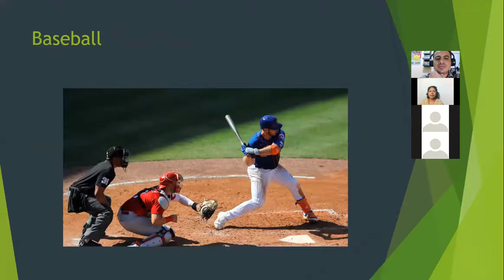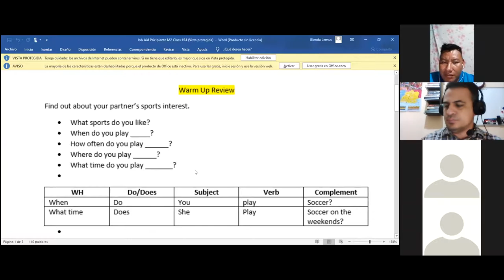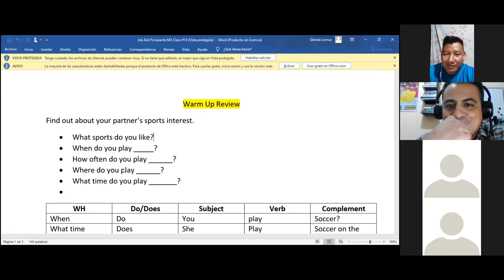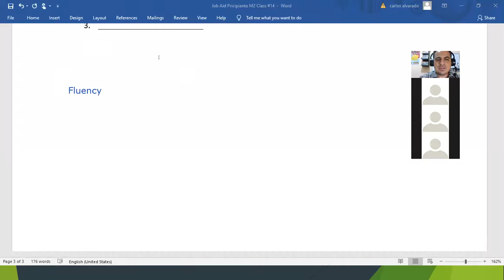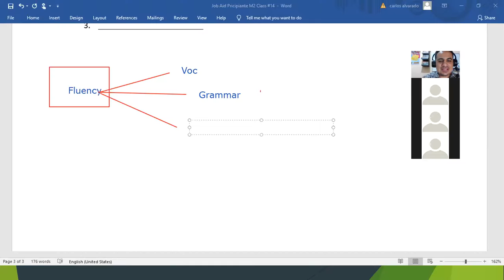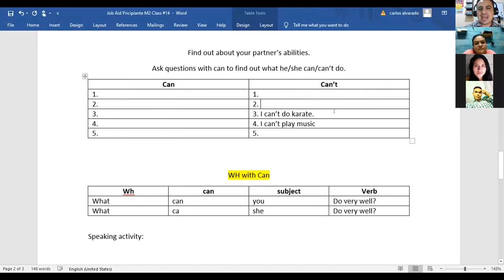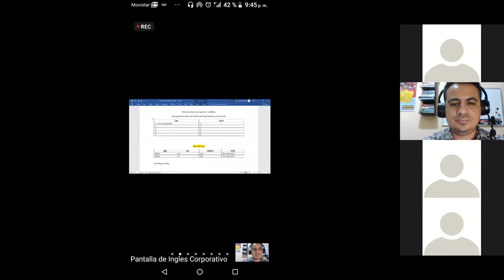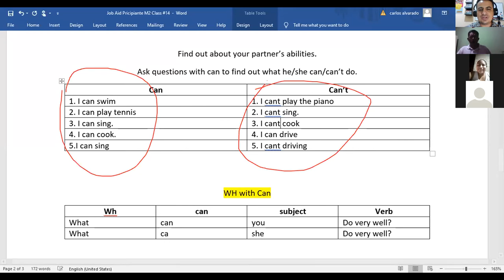Ingles Corporativo- 5.6 Pronunciation Can and Can't. Class #14